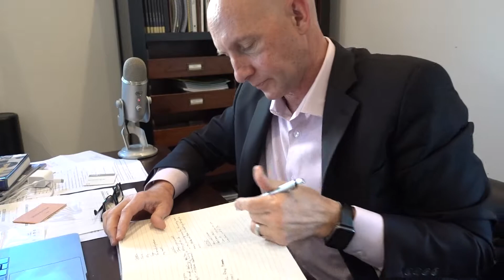MY BIGGEST FRUSTRATION WITH SUCCESS - KEVIN@SEVEN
to get more information about Kevin Ward's upcoming 3-Day Agent Mastery Live.

In 2011, I started a commitment to journal every day. But I still missed days because I got distracted.

It irritates me, but it renews my resolve to succeed.

I realized that this is what success is about.

It’s about starting and stopping. You’ll mess up, make mistakes, but you start again. It doesn’t matter how many times you stop as long as you keep moving forward. You get knocked down, and you get back up. You must get up every time.

That will make you unstoppable. That is how you win.

Are there things that frustrate you about success? Share them in the comments section below.